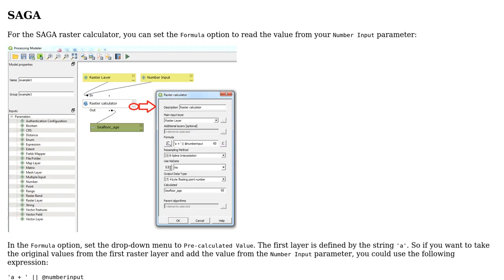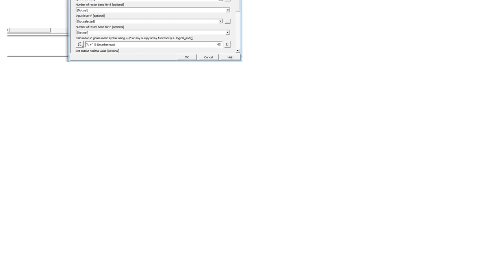GIS: Using variable in graphical modeler for raster calculation? (QGIS 3.8)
With thanks & praise to God, and with thanks to the many people who have made this project possible! | Content (except music & images) licensed under CC BY-SA | Music | Images & others | With thanks to user Taras user Joseph user Deepmir and the Stack Exchange Network Trademarks are property of their respective owners. You are responsible for your own actions.